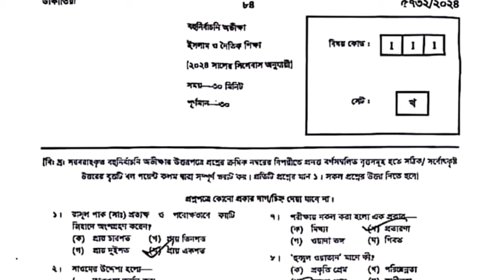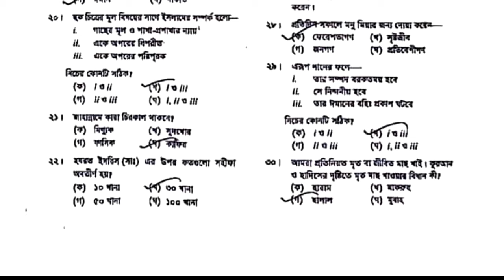SSC 2024 ইসলাম শিক্ষা MCQ সমাধান ঢাকা বোর্ড | ssc 2024 math mcq solve Dhaka Board